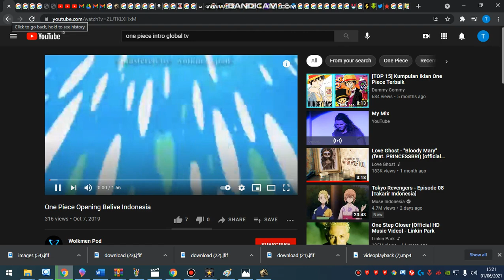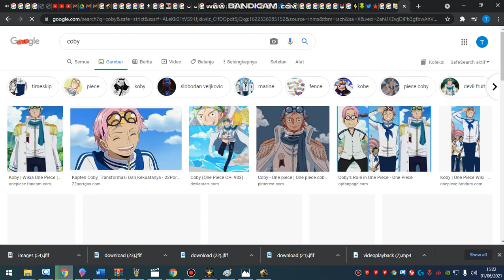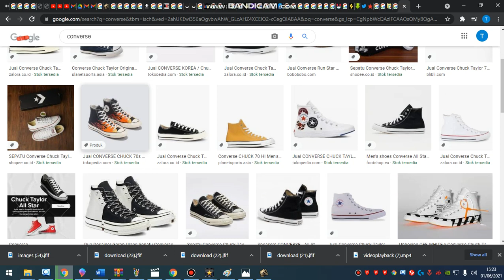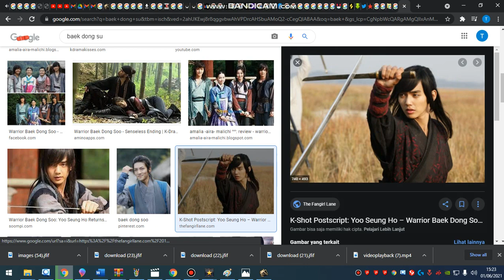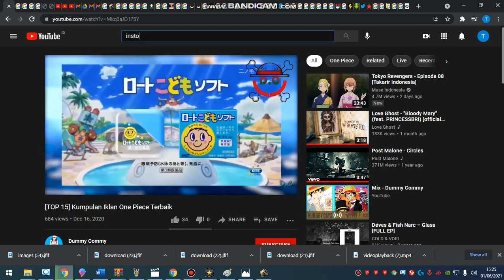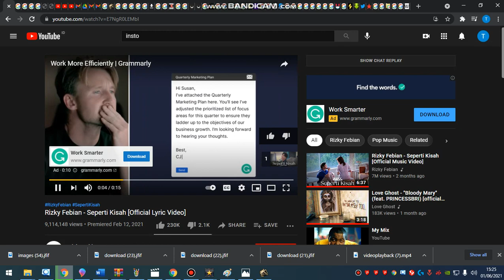twitter com febryandriaarA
budlight
snow
the warrior
pinoy